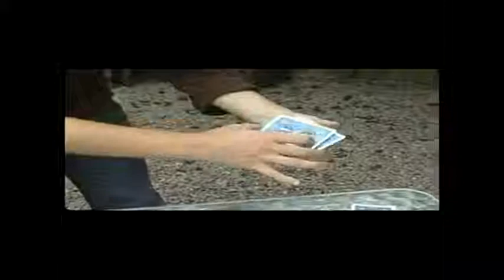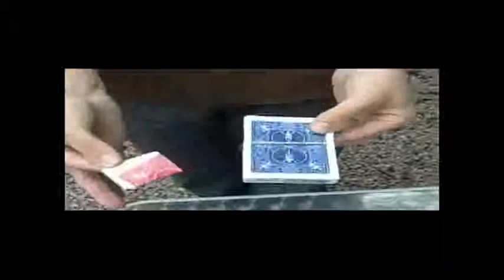Saturn Magic -Prophecy (BLUE) by Peter Eggink - Trick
to purchase this item or view our fantastic range of other magic products